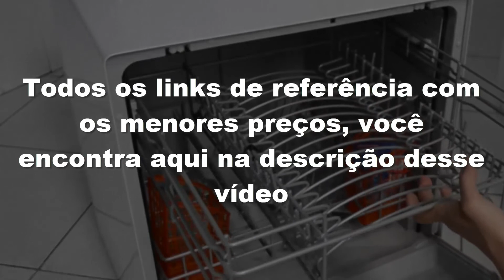Top 5 Melhores Lava Louças Brastemp 2022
COMPRE COM MENOR PREÇO👇👇👇
5ºLugar Lava-louças Brastemp BLF10BR Inox
4ºLugar Lava-louças Brastemp Ative! BLF14AB
3ºLugar Lava-louças Brastemp BLF10BB
2ºLugar Lava-louças Brastemp Ative! BLF08AS
1ºLugar Lava-louças Brastemp Ative! BLF08AB
Em quinto lugar temos o Lava-louças Brastemp 10 s.

Essa lava louças tem capacidade para 10 serviços e lava até 110 peças.

Por ser grande, é preciso ficar de olho nas suas dimensões para ter certeza que ela cabe no espaço disponível na sua casa.

Esse modelo tem 84 centímetros de altura, 44,8 centímetros de largura e 63,7 centímetros de profundidade. Ela tem seis programas de lavagem, entre eles o de meia carga, indicado para uma quantidade menor de louça.

Outro destaque é o Smart Sensor, uma função que identifica automaticamente o melhor ciclo de lavagem, presente em diversos modelos da lista.

Essa máquina lava-louças Brastemp 10 s, ainda conta com função travar painel, que impede o acionamento acidental. Você também pode programar o início da lavagem para o horário que quiser usando a função Adiar Início.

Em quarto lugar temos a Lava-louças Brastemp Ative 14 s.

Essa lava louças conta com 14 serviços de alta capacidade e garante uma limpeza impecável, até em panelas. Indicada para famílias grandes, ela consegue acomodar até 14 kits de louças.

Também com a função Smart Sensor, esse lava-louças Brastemp 14 s, identifica o nível de sujeira nas louças e seleciona automaticamente o melhor ciclo de lavagem.

Melhor performance e aproveitamento dos recursos de lavagem. Apesar do maior consumo de energia devido tamanho, a lava-louças Brastemp Ative tem classificação A de economia energética.

Vale destacar que o modelo também lava com água quente.

Em terceiro lugar temos a Lava-louças Brastemp.

A lava-louças Brastemp 10s tem uma alta performance de lavagem, capaz de lavar desde as taças mais frágeis até as panelas mais resistentes.

Essa máquina lava-louças Brastemp lava até 10 kits de louças por vez. Além disso, o cesto exclusivo para talheres garante a melhor performance de limpeza, até nas menores peças.

Com tecnologia Smart Sensor, a lava-louças Brastemp 10s identifica o nível de sujeira e seleciona o ciclo de lavagem.

São seis ciclos pré-programados, pesado, delicado, Smart Sensor, Dia a Dia, Rápido e Econômico que garantem maior eficiência na lavagem de suas louças.

Com a função Meia Carga, os ciclos de lavagens são ajustados para uma menor quantidade de louças, aproveitando melhor a água e o sabão.

Em segundo lugar temos a Lava-louças Brastemp Ative 8.

A máquina lava-louças Brastemp Ative 8, pode ser instalada em nichos ou bancadas, essa lava-louças Brastemp 8 serviços ainda conta com cinco ciclos de lavagem para louças das mais leves às mais pesadas.

Possui Cesto Flexível e ajustável, comportando diferentes tamanhos de louças.

Assim como o modelo anterior, essa máquina lava-louças Brastemp possui um visor na porta que permite o acompanhamento do processo de lavagem.

Com Função Acquaspray, você pode acumular a louça e lavar tudo de uma vez, sua cozinha organizada de maneira inteligente.

Por meio do identificador de etapas é possível saber em qual estágio do processo está, lavagem, enxágue ou secagem.

E em primeiro lugar temos a Lava-louças Brastemp Ative.

A lava-louças Brastemp Ative lava até 91 peças, sendo indicada para casas com até quatro pessoas.

Ela pode ser instalada em nichos ou bancadas e um bom diferencial é que a porta vem com um visor por onde você consegue acompanhar todo o processo de lavagem. Assim, você fica de olho se algo sair do lugar ou se a lavagem não acontecer como o esperado.

Outra característica bem legal dessa máquina de lavar louça Brastemp 8 serviços é que ela tem cinco ciclos de lavagem já programados. São eles, ciclo rápido, econômico, pesado, delicado e dia a dia.

Mesmo sendo um modelo mais compacto, essa lavadora consegue lavar panelas sem problemas. Além disso, ela também conta com cesto flexível para você ajustar a altura das prateleiras conforme o tamanho e formato das louças.